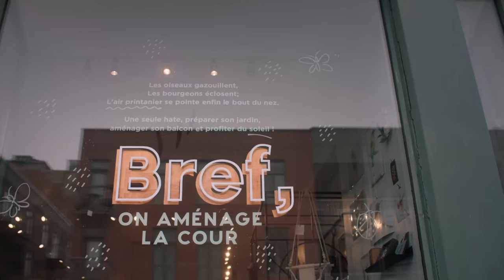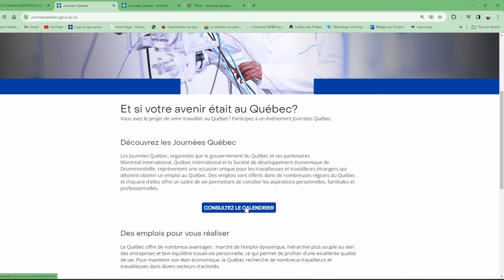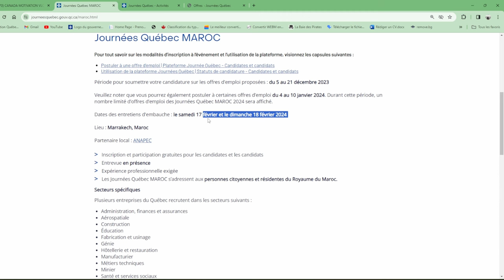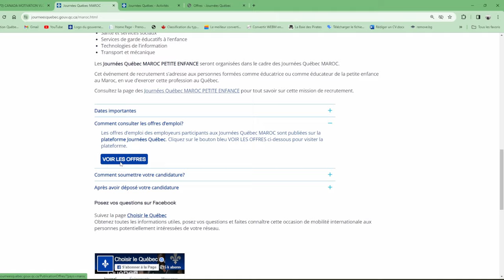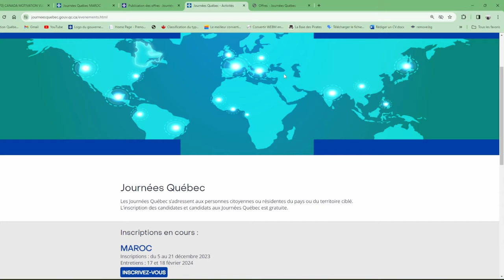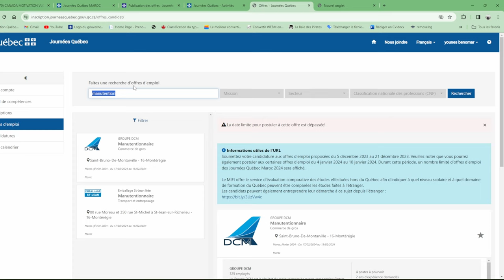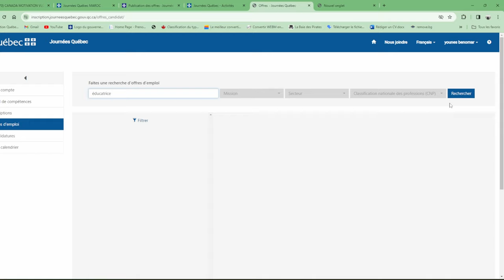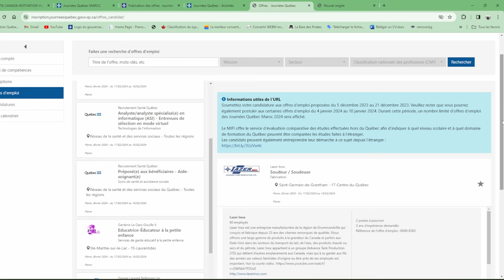IMMIGRÉ GRATUITEMENT هاجر لكندا فابور / TCF بدون إمتحان اللغة